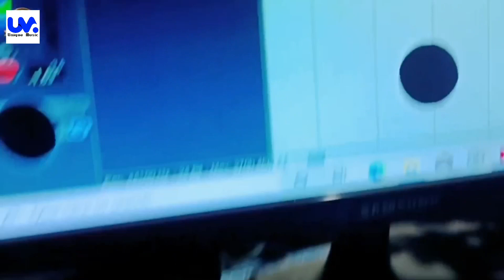manishkashyap~गरीब खातिर लड़े मनीष कश्यप गिरफ्तारी गाना||manish kashyap gana||garib khatir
prince priya ka gana - मार होई दारू के दम पे बरात में // Mar Hoyi Daru Ke Dam Par Barat Me

🙏 इस वीडियो को इतना शेयर कीजिए ताकि सब प्रेमी तक पहुच जाए 👍

⭕️𝐀𝐮𝐝𝐢𝐨 𝐂𝐫𝐞𝐝𝐢𝐭𝐬:-
🎼 Song :-  Mar Hoyi Daru Ke Dam Par Barat Me
🎤Singer :- Raushan Saxena
✍Writer :- Mannu Rana
🎼Mix & Master :- Raushan Saxena
🎤 Recording :- Angika Recording Studio
✓ Digital Head:- Kv Digital
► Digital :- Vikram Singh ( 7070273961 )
► Managed :- KV DIGITAL MEDIA
► Label :- KV DIGITAL

✓Production Head : Vikram Singh
✓Music ON : Unique Music©️

✓ तोहरा पसंदीदा गाना उपलब्ध बानी सब OTT प्लैट्फ़ॉर्म पर !
 JioSaavn :-
Resso :-
Wynk :-
Hungama :-
Amazon Music :-
Apple :-
YouTube Music :-

video जेकरा मानलिए भगवानो से ज़्यादा से भुलाईए गेले ना | Rasalpuriya |Maithili Sad Video

►Album :- जेकरा मानलिए भगवानो से ज़्यादा से भुलाईए गेले ना

►Song :- जेकरा मानलिए भगवानो से ज़्यादा से भुलाईए गेले ना

►Singer

►We Are Digital Content Distributor & Creator For All Platform Worldwide.We Believe Transparency And Honest And We Expect Same.

Tags.दिल देबऊ अचरा मे लके चैल जईहे ससुरा मे Rasalpuriya dil debo tor achra me ! Maithili Bewafai Dj Song#Rasalpuriya Ka| दिल देबऊ अचरा मे लके चैल जईहे ससुरा मे,Maithili Video| dil debo tora achra me video

dil debo tor achra me

 IMPORTANR NOTE : SOMETIMES ALL THE IMAGES/PICTURES SHOWN IN THE VIDEO BELONGS TO THE RESPECTED OWNERS AND NOT ME.. I AM NOT THE OWNER OF ANY PICTURES SHOWED IN THE VIDEO

This is just one of the videos with entertainment content made by our team "Please don't try this at home" We will not be responsible for the actions that you have caused.